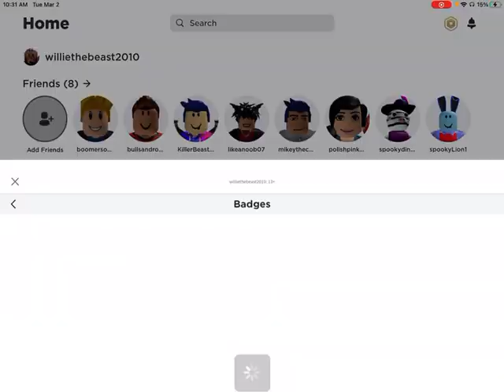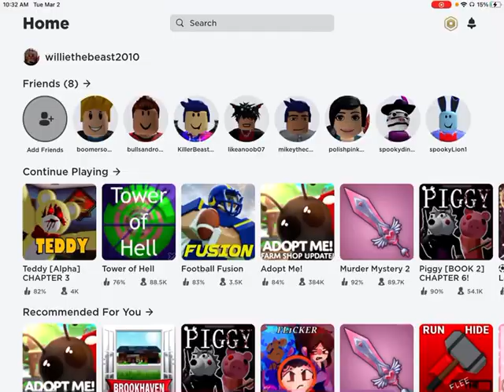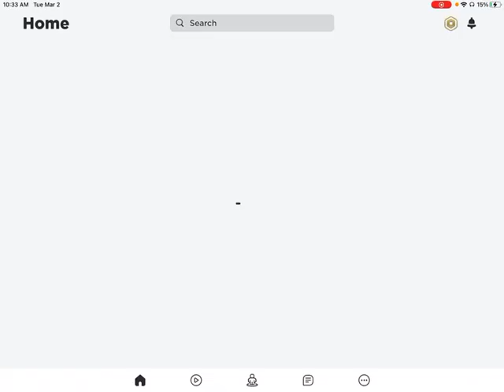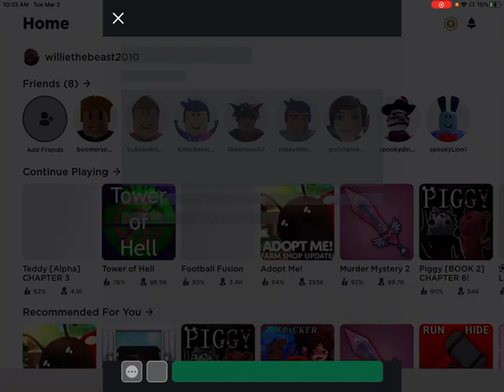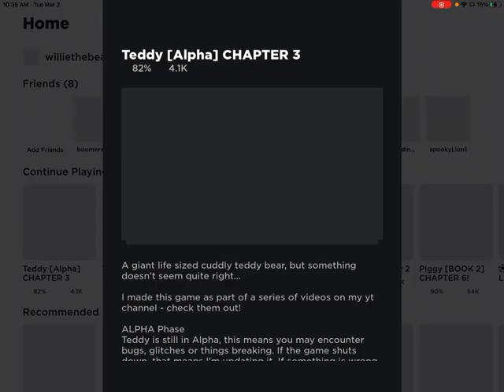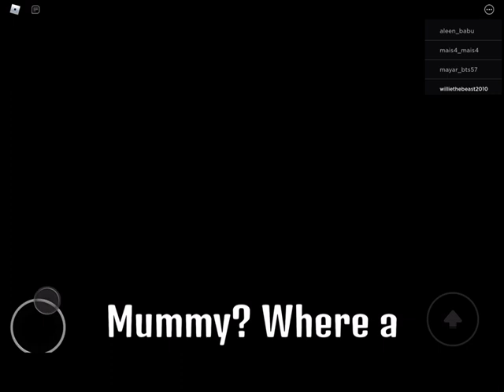PLAYING THE NEW CHAPTER IN TEDDY part 1